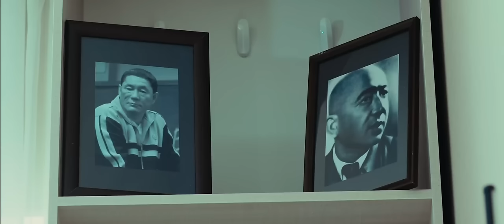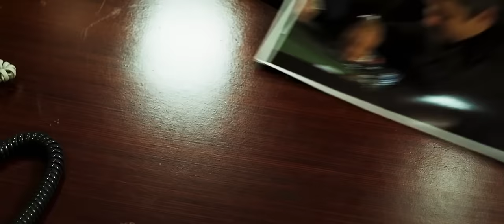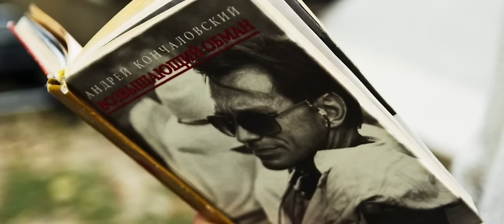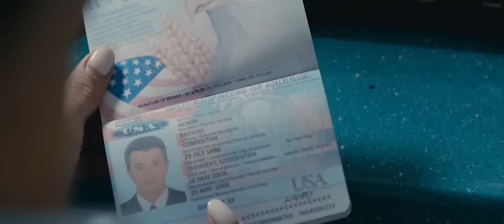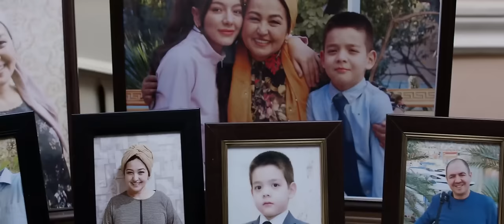Osmondagi bolalar 3 (o'zbek film) | Осмондаги болалар 3 (узбекфильм)